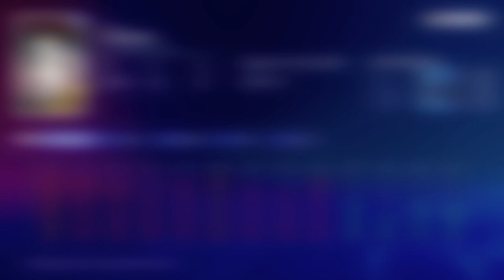One of My Favorite Pitchers is BACK! MLB The Show 22 Diamond Dynasty Ranked Seasons